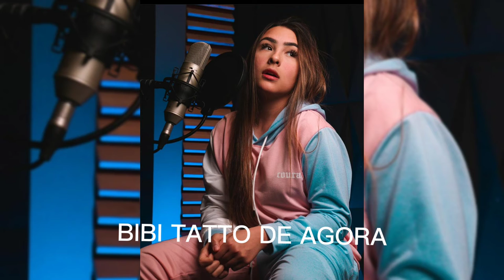QUANDO OS YOUTUBERS FICAREM VELHOS #001